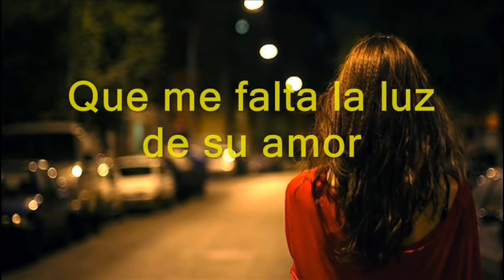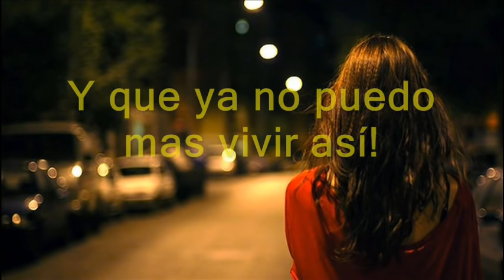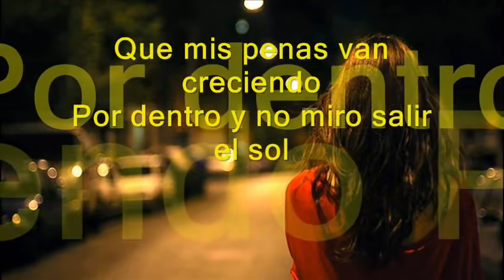Diganle Los yonics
Si la ven por ahi diganle por favor
Que cada dia muero un poco mas sin ella
Que me falta la luz de su amor
Su precencia su risa y su voz
Y que ya no puedo mas vivir asi

Que lento pasa el tiempo sin su amor
Sin ella
Y que ya no puedo vivir mas asi

Diganle que estoy muriendo
Poco a poco sin su amor
Que mis penas van creciendo
Por dentro y no miro salir el sol
Diganle que ya no puedo mas
Con esta soledad, con esta soledad

Diganle que estyoy muriendo
Que mis penas van cerciendo
Por dentro y que no miro salir el sol
Diganle que ya no puedo mas con esta soledad

Diganle que estoy muriendo poco a poco sin su amor
Que mis penas van creciendo por dentro y no miro salir el sol